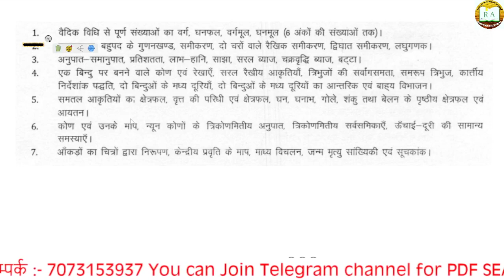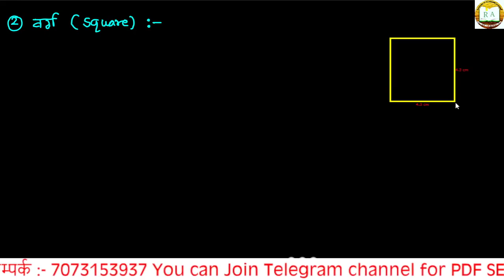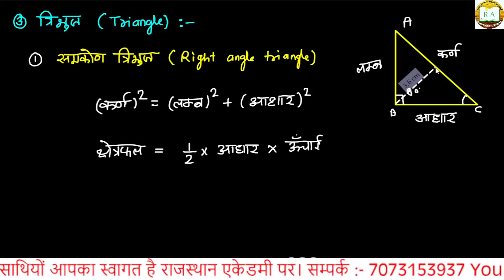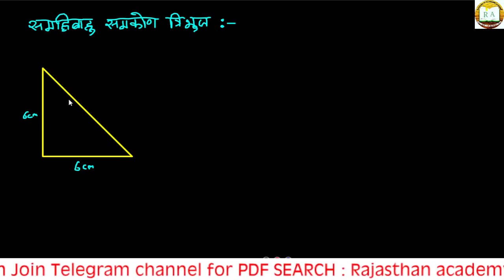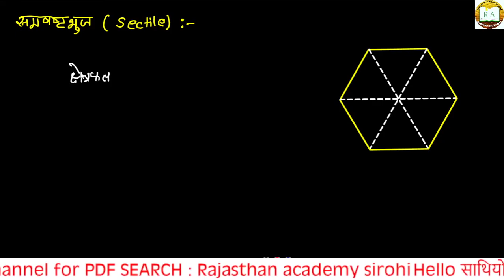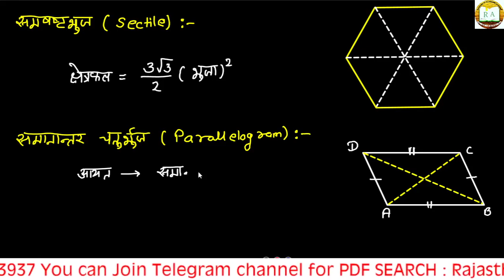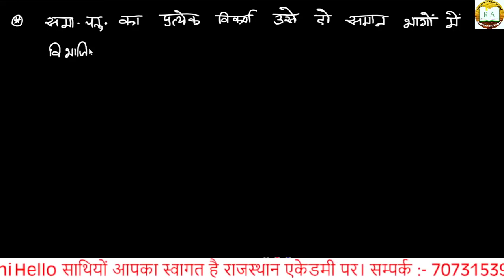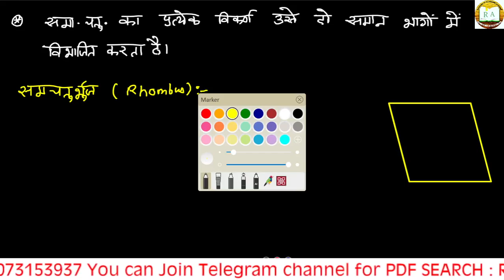Rajasthan LDC Vacancy 2022 | RSMSSB LDC Vacancy 2022 | LDC Maths Online Class | CLASS:-15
how to prepare for LDC exam 2022
how to prepare for rajasthan LDC exam 2022
how to prepare for RSMSSB ldc exam 2022
LDC vacancy news , LDC vacancy latest news
LDC exam notification
LDC exam date release
LDC exam online class
ldc exam maths online class
how to prepare for LDC
best books for LDC exam
how to prepare English for LDC exam
maths kese teyar kre LDC
LDC exam general science
reet Level 2 Mains Maths Online class
ldc vacancy 2022 notification kab ayega
LDC vacancy 2022 exam date
ldc exam cutoff
geometry for reet level 2 mains
geometry for 3rd grade teacher
geometry for 3rd grade mains
ज्यामिति की आनलाइन क्लास
रीट परीक्षा के लिए ज्यामिति परीक्षा

LDC exam notification
how to prepare for 12th level cet exam
12th level cet maths online class